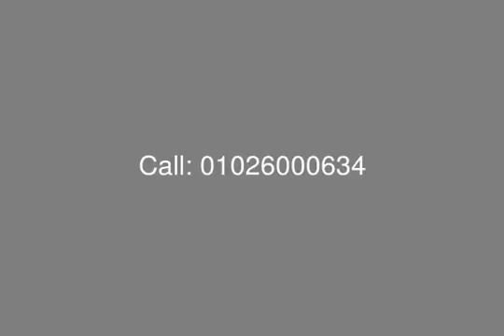For Sale in Eastown Phase 11 Apartment with Payments Over 6 Years - mls.com.eg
Egypt Real Estate , New Cairo - 5th Settlement , Eastown : For Sale Typical Floor Apartment with Area of 154 M.SQ , at Compound Eastown Parks - Phase 11 , The Floor Plans Designed to Accommodate Master Bedroom with Dressing and Bathroom , Bedroom Double , Reception , Dining Area , Kitchen , Nanny Room with Bathroom , 2 Terraces , Bathroom & Toilette

Payment Plan :
Down Payment 10 %
Installment Over 6 Years
Clubhouse Fees : 80,000